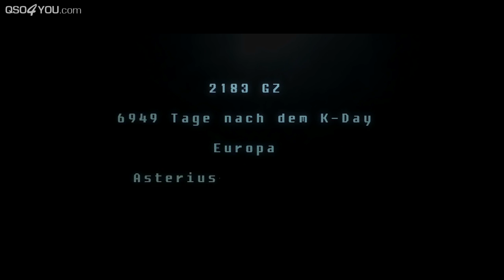gamescom 2016: Dropzone angespielt | QSO4YOU Gaming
ENDCARD VIDEOS
CREDITS
--- Moderation ---
Steffen Kolb
--- Gameredakteur ---
Finn Prox
--- Postproduction ---
Steffen Kolb
--- Kamera & Ton ---
Georg Hirmer

Felix Jüngst
Sebastian Göhler
Steffen Kolb

© QSO4YOU 2016